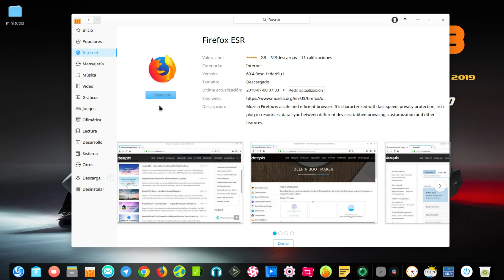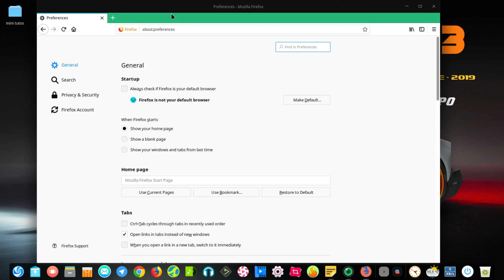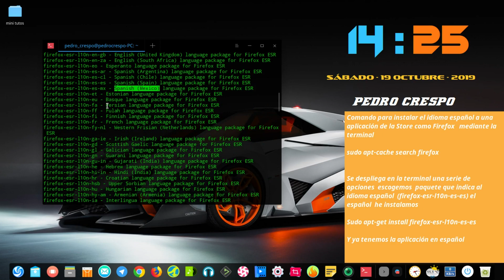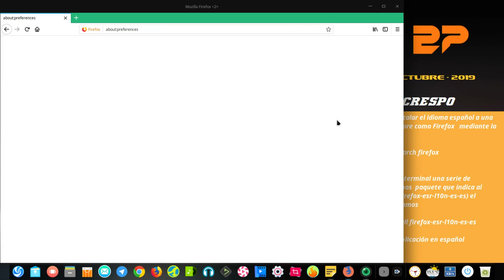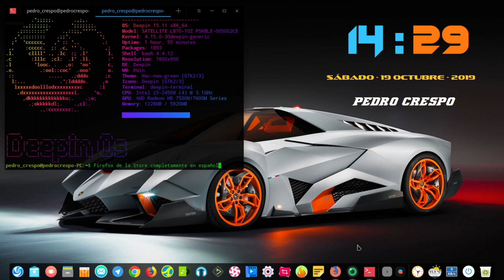Poner las aplicaciones de la Store de Deepin completamente en español;11-Mini-tutos-Deepin.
Aveces descargamos las aplicaciones de nuestra flamante tienda de deepin y aparecen en otro idioma diferente al que tenemos preseleccionado por el sistema   o lejano a nuestro idioma preferido  veamos como resolverlo.

En este caso usaremos de ejemplo la aplicación Firefox.

Una vez descargado ejecutamos en la terminal

"sudo apt-cache search firefox"   sin las comillas escogemos el soporte de idiomas que queremos como veis en el vídeo  trae un amplio abanico de los mismos   y lo instalamos en  mi caso selecciono

"Sudo apt-get install firefox-esr-l10n-es-es"

Nuestra sección dedicada a conocer todas las herramientas y trucos necesarios  para manejar nuestro sistema Deepin de un modo fácil y rápido.

¡Te pierdes en lo más esencial con deepin esta es tu sección de YouTube. !

MINI-TUTOS DEEPIN

¡Disfrutalos!

Nuestros enlaces en la Web:

Tanto Deepinespañol como Latin Linux

Nuestra comunidad Latín Linux es una comunidad que fomenta de forma amistosa el uso de software libre, todos los usuarios tienen su lugar y son bienvenidos a participar: